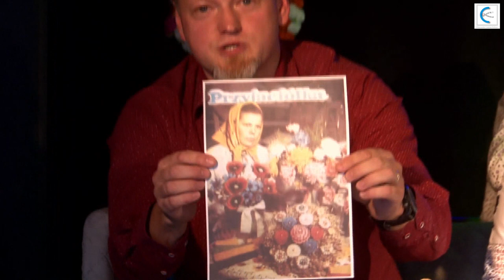KWIATY TOKARNI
Kwiaty bibułkowe to tradycyjne rękodzieło wykonywane przez kobiety zamieszkujące tereny Górali Kliszczaków.

Kliszczackie Centrum Kultury w Tokarni
Dofinansowano ze środków Narodowego Centrum Kultury

Wojciech Pecek

Muzyka
Na licencji YouTube Studio

Promocja
Kliszczackie Centrum Kultury
Tokarnia 2020